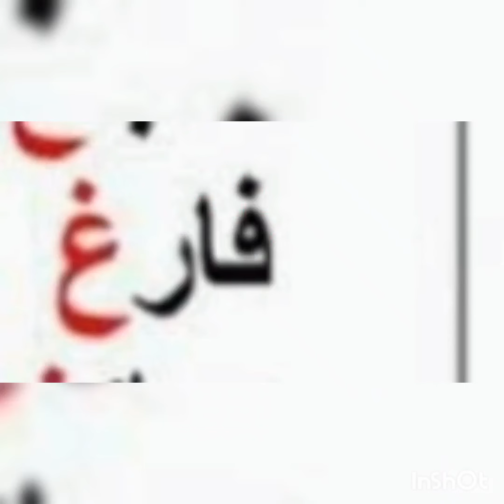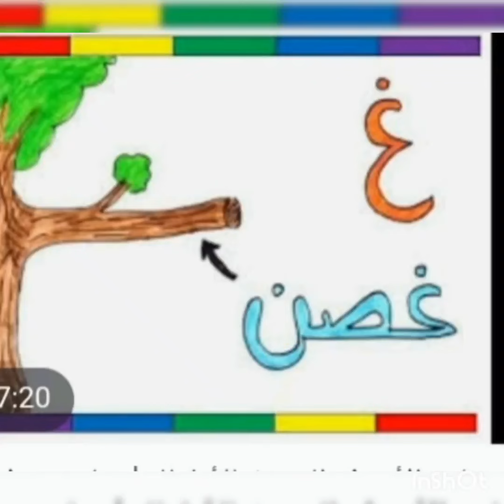شرح حرف الغين مرحلة kg2